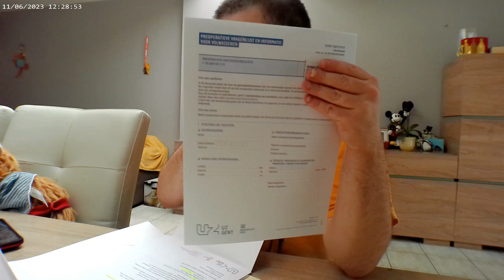van rups naar vlinder naar uz gent voor de bespreking van baarmoeder operatie